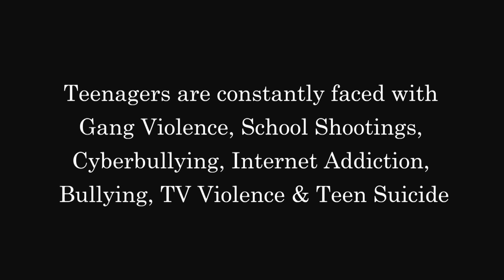THE OUTCOME OF GANG VIOLENCE AND BULLYING